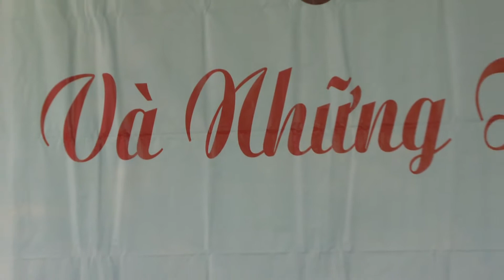NGƯỜI TỐT LÀM VIỆC TỐT - Hương Giang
CLB.Hoa Tâm trao quà từ thiện tại Chùa Nhơn An - Cai Lậy - Tiền Giang